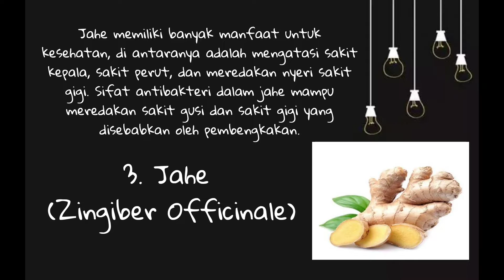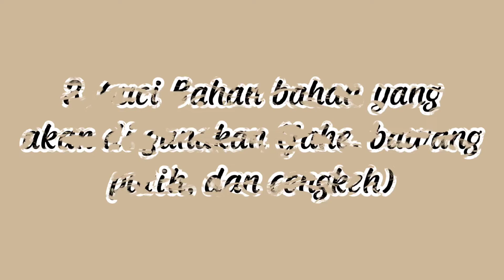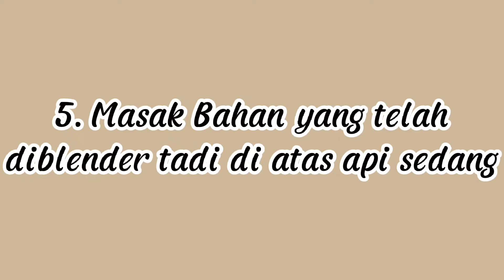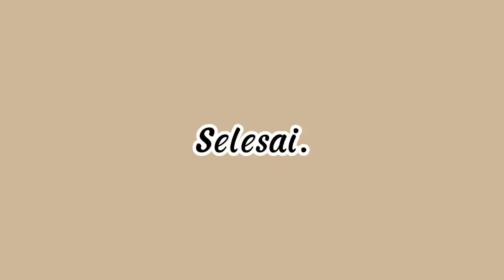Sakit Gigi Hilang dengan Ramuan Herbal Ini